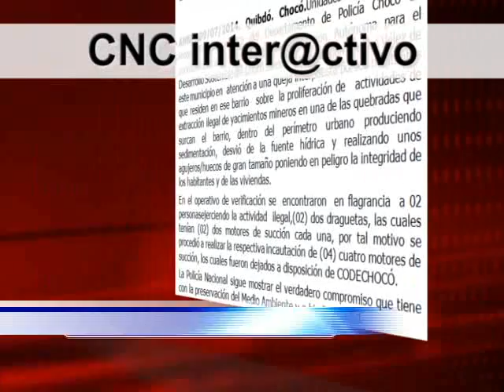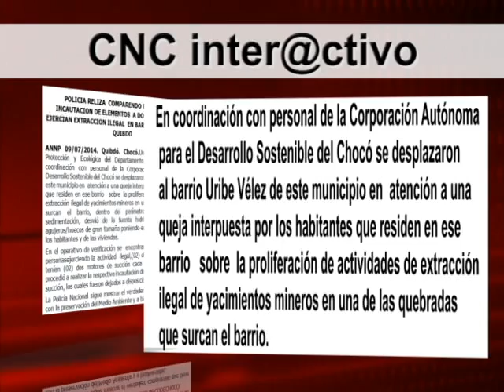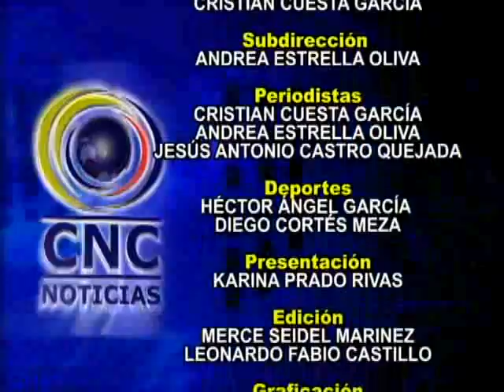CNC NOTICIAS CHOCÓ JULIO 11 VOL4